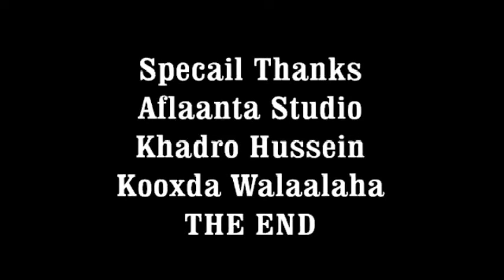Dhaanto Cusub Kalgacayl 2014 Official Song (Black and White)